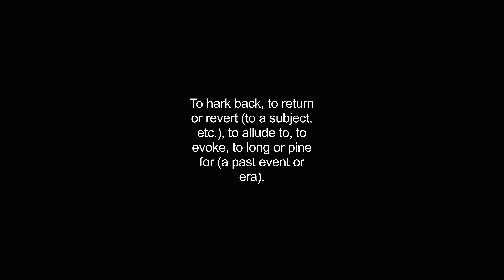harkened video Dictionary meaning and pronunciation